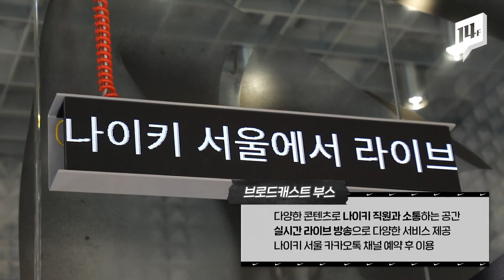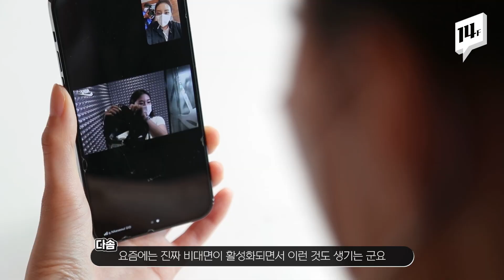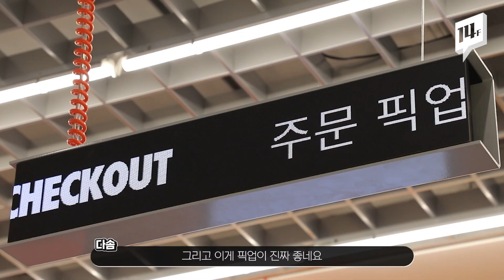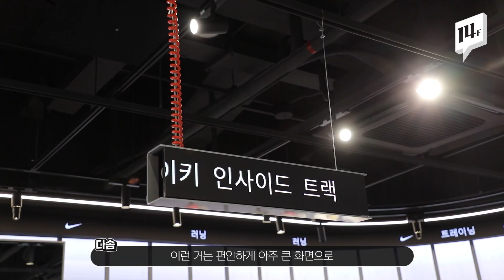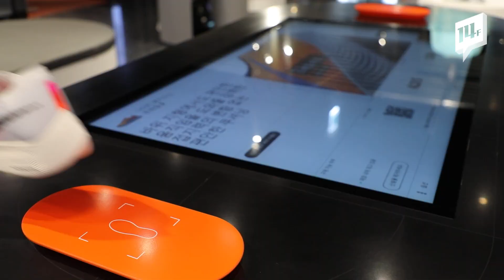오프라인 매장 사라진다는데 왜 나이키는 초대형 매장 열었을까? / 14F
명동에 새롭게 문을 연 나이키 서울!
서울 속 살아 숨쉬는 스포츠 맥박을 느낄 수 있는 곳!
오프라인과 온라인 그리고 스포츠가 연결된 나이키 서울에 어떤 신기한 것들이 있는지 강다솜, 이선영 아나운서와 함께 체험해 보시죠.